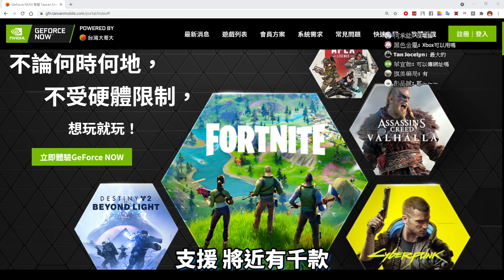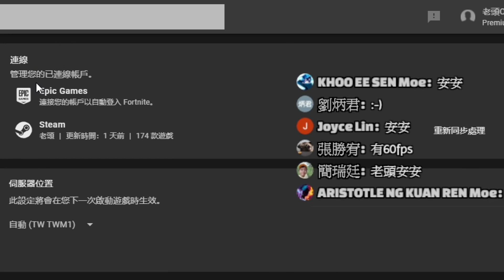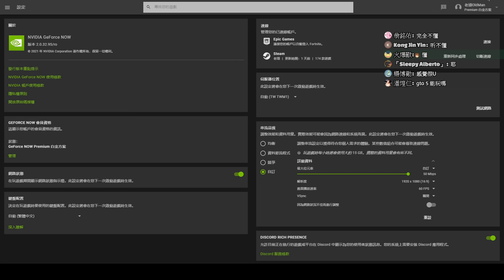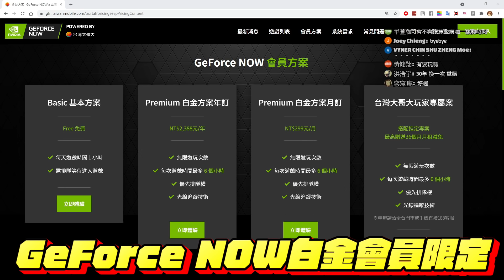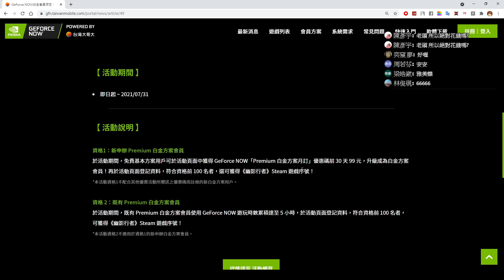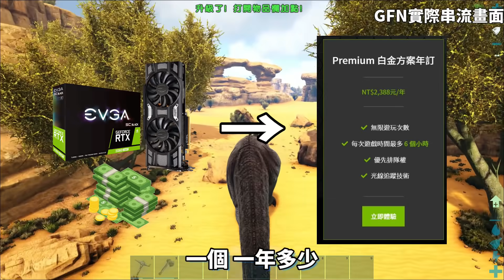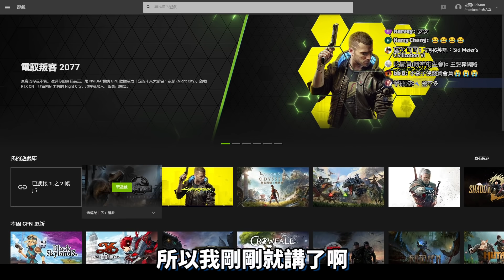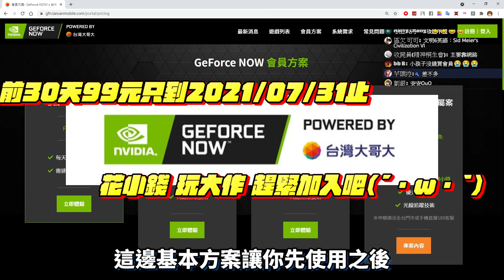【老頭工商】花小錢!!玩大作!!用文書機來玩3A級大作還能特效全開!!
很常聽到觀眾跟我說沒錢組電腦玩不了方舟
說電腦跑不動方舟怎麼辦只能玩手機版哭哭
或著是能跑但是只能把特效都關閉才能順玩
而我也只能說沒辦法 方舟要求的規格就是這樣

但現在科技日新月異
如果我說不需要高檔電腦也可以特效全開穩跑方舟 你們相信嗎?

就算不信你也得信!!
老頭接下來就為你們帶來目前最猛的雲端串流技術!!
GeForce NOW!!

GeForce NOW是跟台灣大哥大一起推出的平台 透過GeForce NOW的伺服器運算能力 用雲端串流技術串流到你的電腦螢幕上!! 你不需要高檔的硬體設備也可以效能全開方舟玩爽爽!! 是不是很酷!?

其實不止方舟能這樣搞~GeForce NOW還有近千款遊戲有支援!!想知道有那些遊戲支援嗎?
還不趕緊點一下連結 來看看有沒有你想玩但電腦不給力的遊戲!!

還有在七月底之前呢 還有《幽影行者》Steam遊戲序號贈獎活動 快來看看吧!! 名額有限 送完為止阿~~~ 活動網頁